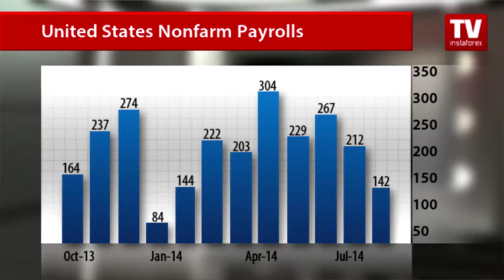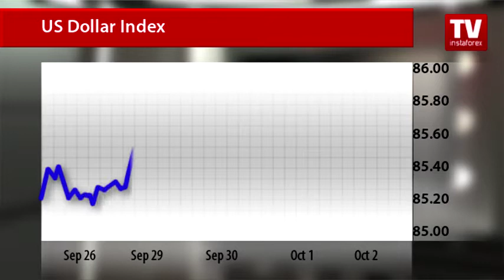Ups and downs of U.S. labor market